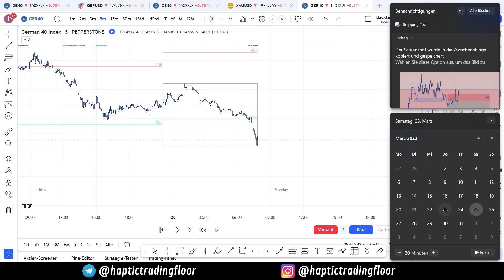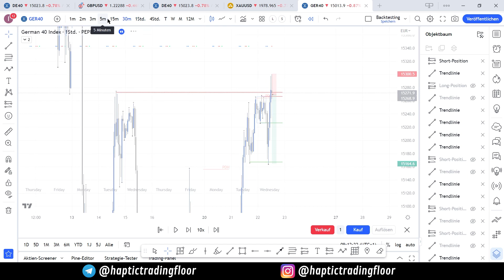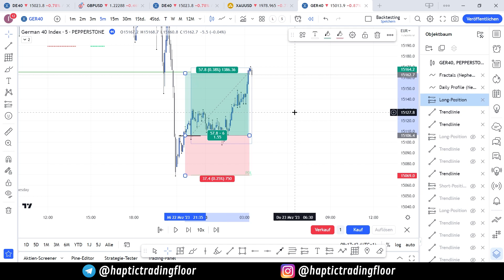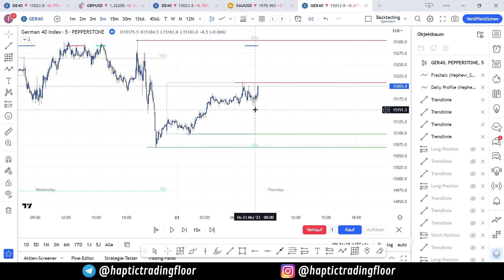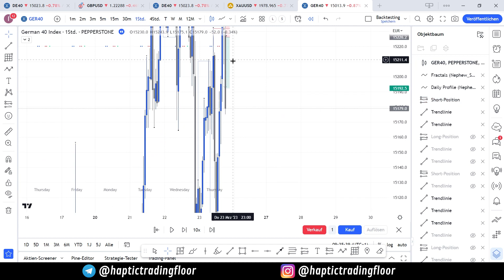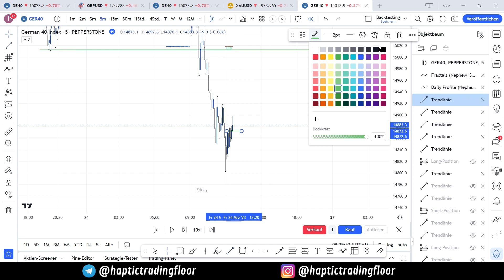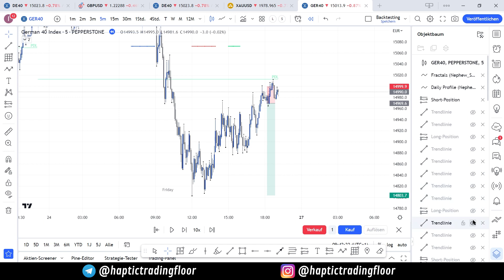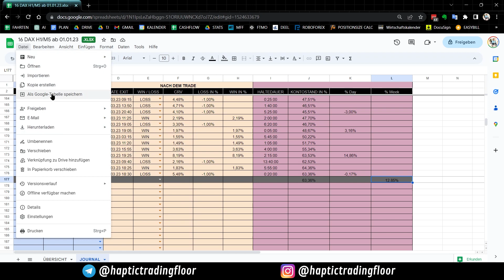14,86% an EINEM Tag mit unserem System?! | BACKTESTING TRADING SYSTEM KW12 | HAPTIC TRADING FLOOR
In diesem Video testen wir, wie jede Woche am Samstag, unser Liquidity Trading System in der vergangene Handelswoche (KW12), schauen was möglich gewesen wäre und sammeln Daten zum optimieren.

❗️Unsere Nature of Markets Mastery ist NICHT mehr öffentlich Verfügbar. Aktuell bekommst du NUR NOCH über eine Bewerbung die Möglichkeit beizutreten ODER wenn du jemanden kennst, der bereits in unserer Mastery ist, und ein gutes Wort für dich einlegt. Hier kannst du dich bewerben: